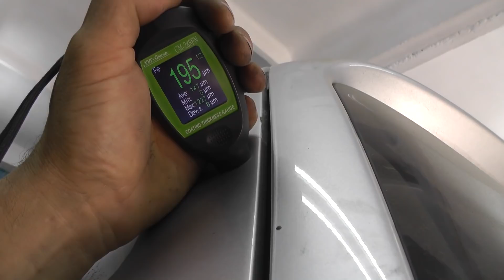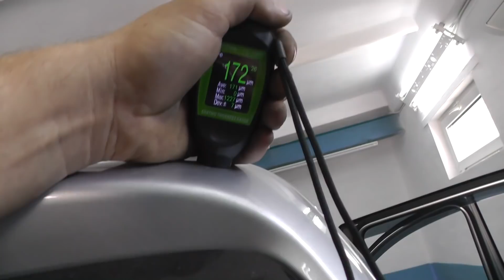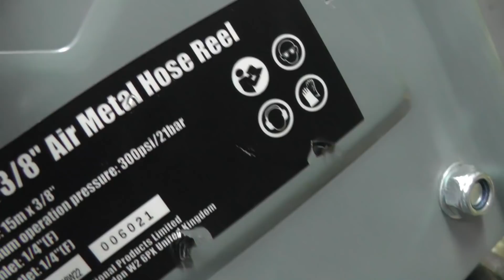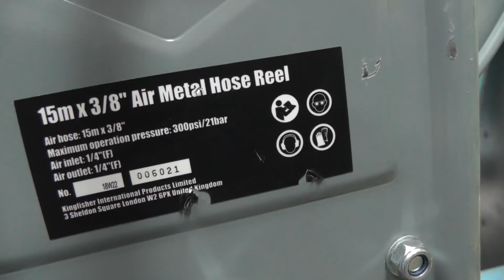Volkswagen Touran. Трудности при разделение элементов. Новый прикольный инструмент в гараж.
Воздушный металлический шланг в катушке 15м привезен из Англии